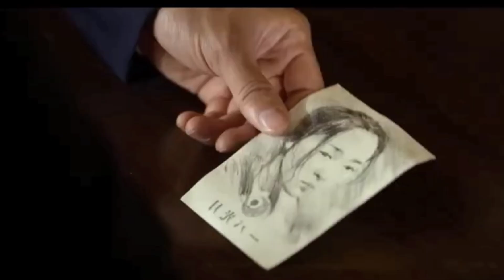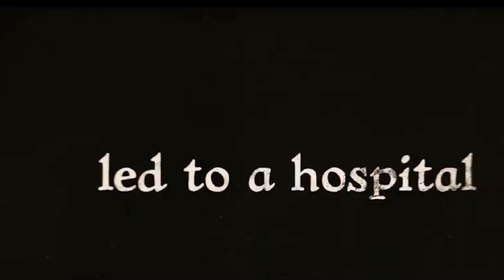Gyeongseong Creature Part 2 Tamil Review (தமிழ்) | Netflix | Playtamildub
Gyeongseong Creature Part 2 Tamil Review 🙌🏻